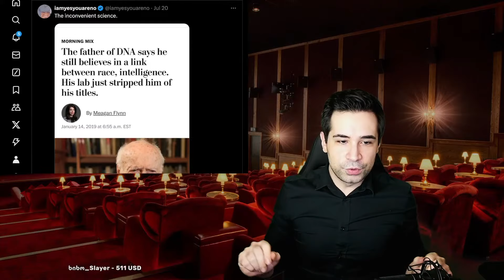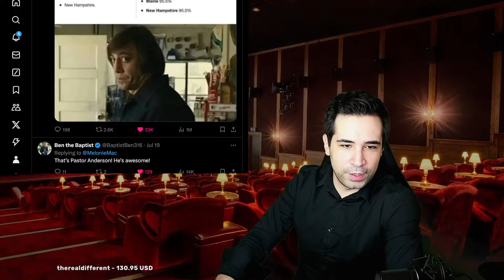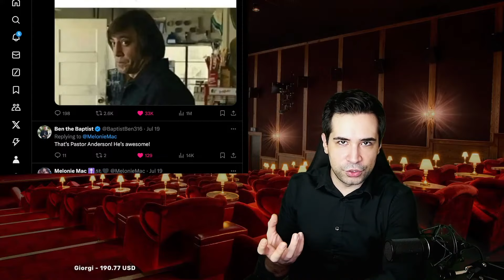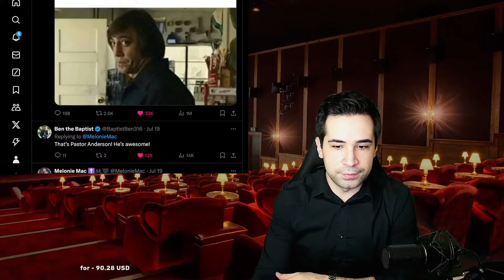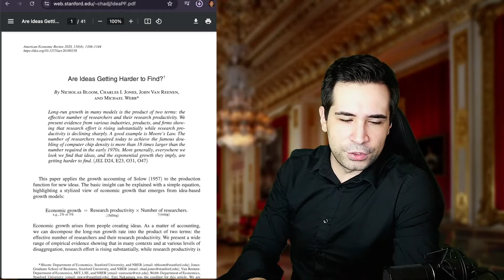პროგრესის ილუზია - ნიკო სვანიძე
Niko Svanidze 2024
ნიკო სვანიძე